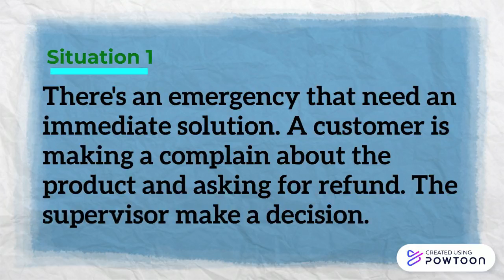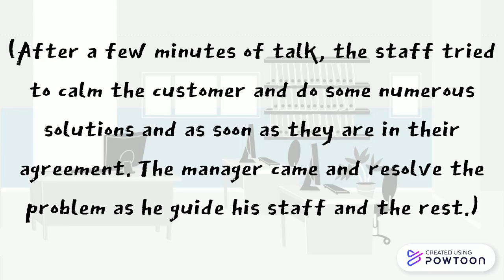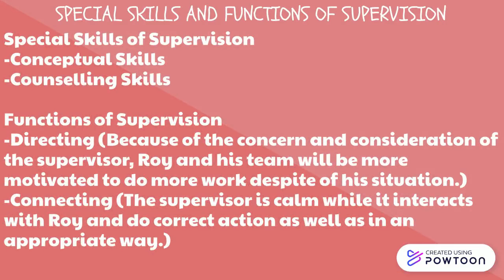(Group 4) Administrative and Office Management 1-1 short video